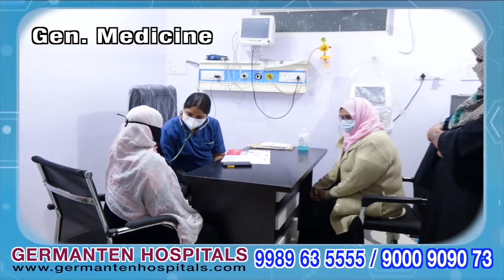The Masterminds School Annual Day Celebration Urdu Maskan